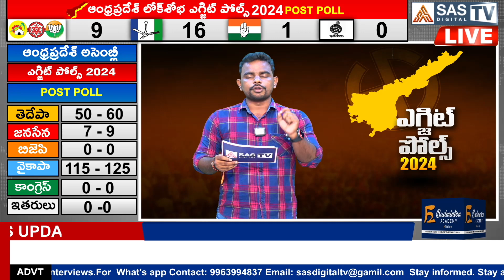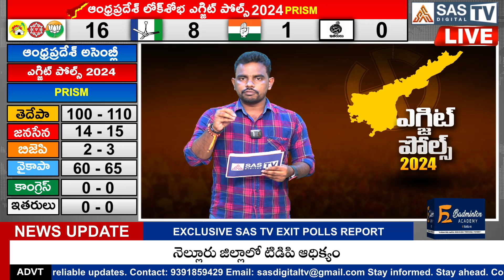తారుమారైన ఎగ్జిట్ పోల్స్ !! Exit Poll Survey Results On AP Elections 2024 LIVE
Exit Poll Survey Results On AP Elections 2024 LIVE